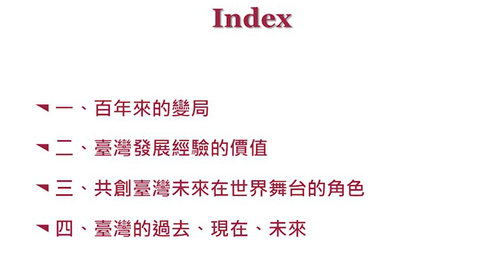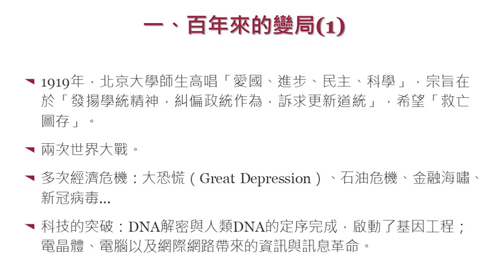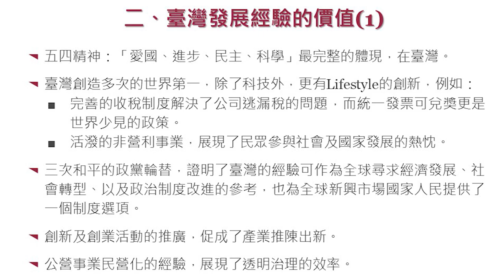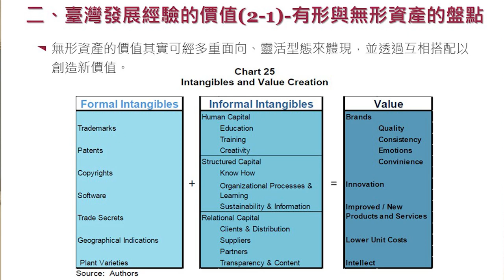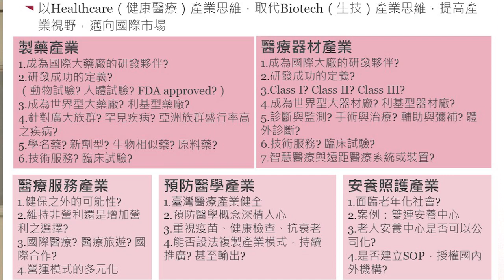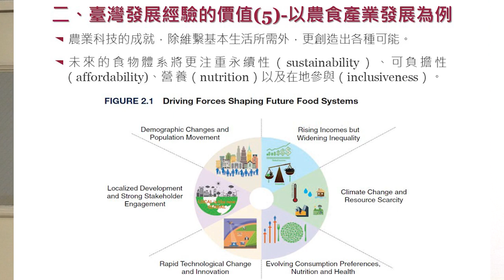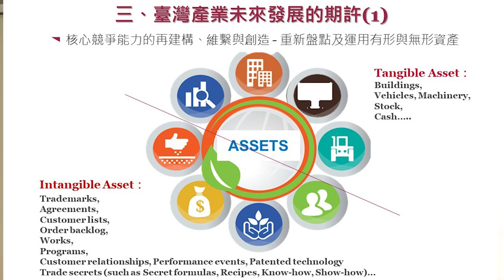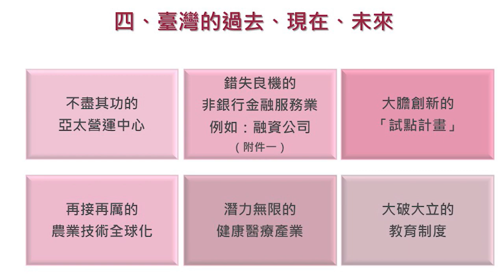徐小波宇智顧問董事長 2020五月徐小波董事長交大演講